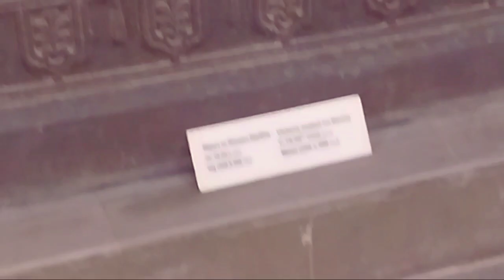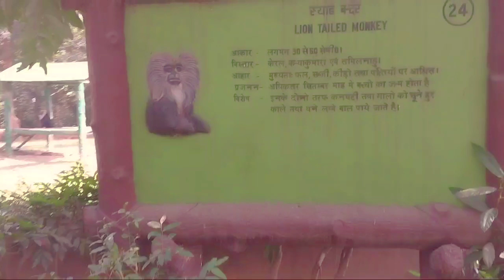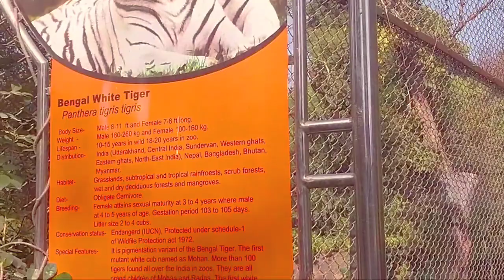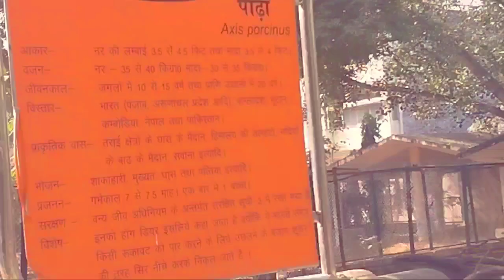lucknow.Zoo Chidiyaghar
video

Hiran